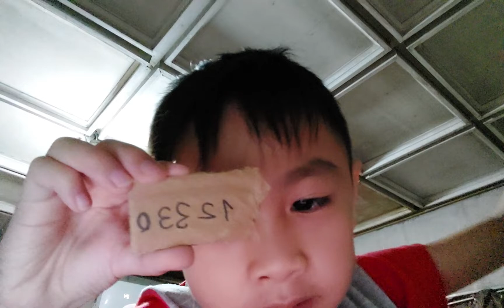things on my bed